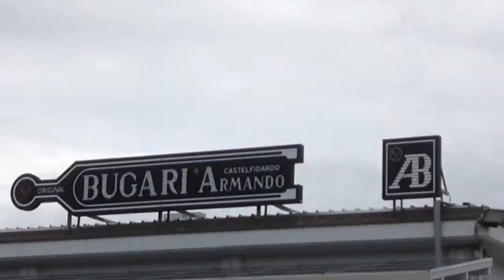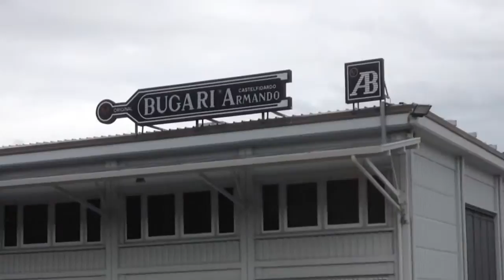Bugari Armando accordions fisarmoniche with Marco Lo Russo - Castelfidardo Ancona, Italy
Marco Lo Russo dalla ditta Armando Bugari per il controllo di Lola, accordatura e visione della nuova fisarmonica Opera Omnia.